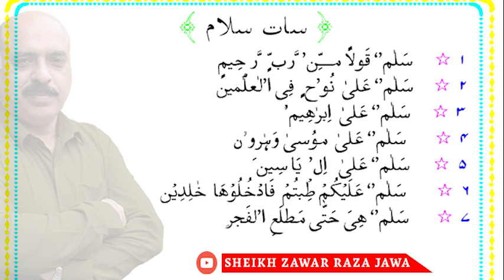Covid 19 in Astrology by Sheikh Zawar Raza Jawa | Omicron | Sadqat and Wird e Khas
Sheikh Zawar Raza Jawa - Astrologer, Spiritual Consultant, and Gem Therapist

For Gemstones:  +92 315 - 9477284

Tune into the channel every Thursday for a weekly horoscope.
Get more videos from Sheikh Zawar Raza Jawa on this official YouTube channel.